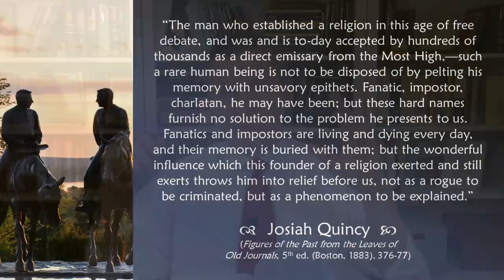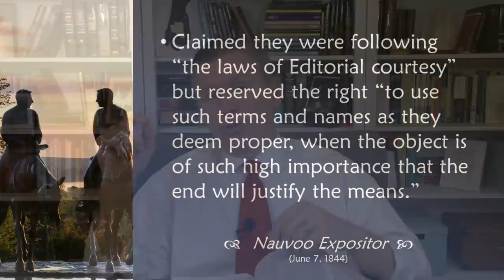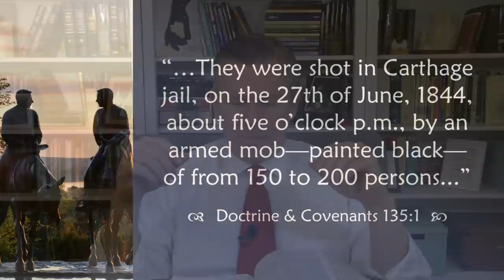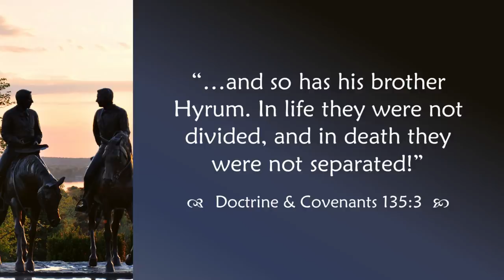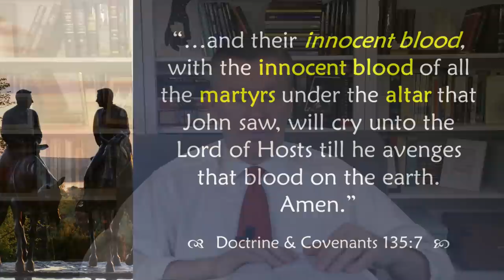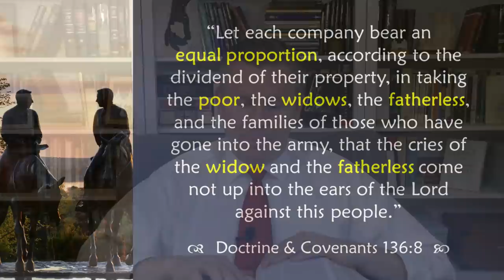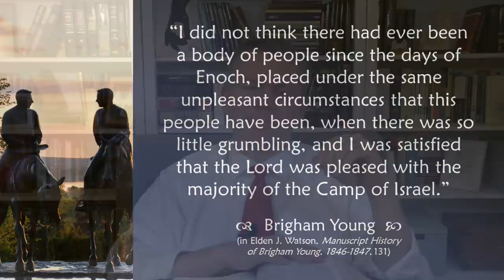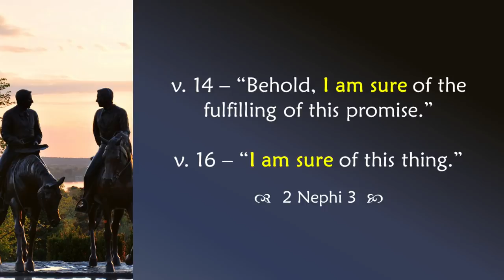Come Follow Me - Doctrine and Covenants 135-136: "Endings and Beginnings" (Joseph Smith's Martyrdom)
A verse-by-verse study of Doctrine and Covenants 135-136, John Taylor's description of the martyrdom of Joseph Smith and a revelation to Brigham Young as the pioneers were pursuing their westward journey. This lesson focuses on the last days of Joseph Smith, a rhetorical analysis of the Nauvoo Expositor, Joseph Smith's role in extending the blessings of salvation through Christ, our journey through the wilderness, preparing for those who come behind, comparing the Exoduses of ancient and modern Israel, the "Wander, Wander Die" principle, and more. Join Jared Halverson for your weekly Come Follow Me study of the Doctrine and Covenants!

Time stamps:
   - Background on the Martyrdom of Joseph Smith - 4:34
   - The Nauvoo Expositor - 15:10
   - Study of D&C 135 - 45:28
   - Study of D&C 136 - 1:32:46

Link to "Building a Beloved Community," by Reverend Dr. Andrew Teal